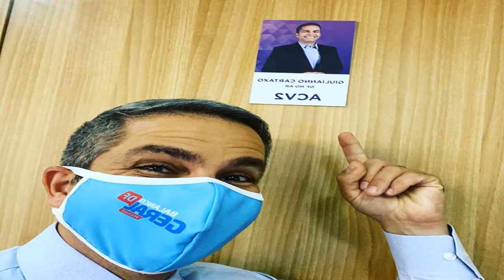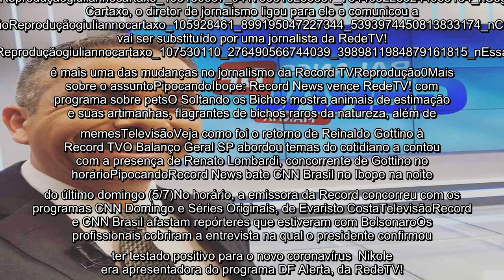✅ Apresentador do Balanço Geral DF jura que não soube de demissão pela mídia